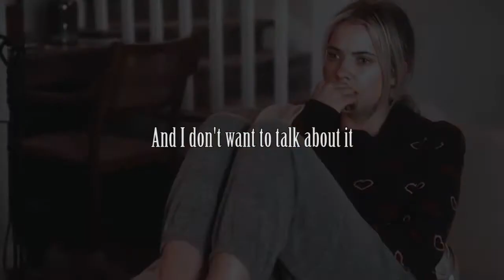Sad Multifandom || pain is the cost of living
I loved working on it. It means a lot to me.

Watch the video in 720[HD]
■ Song: David Arnold & Michael Price–Who You Really Are
■ Fandom: tvd, pll, tw, ouat, gg, glee
■ Program: Adobe Premiere Pro CC